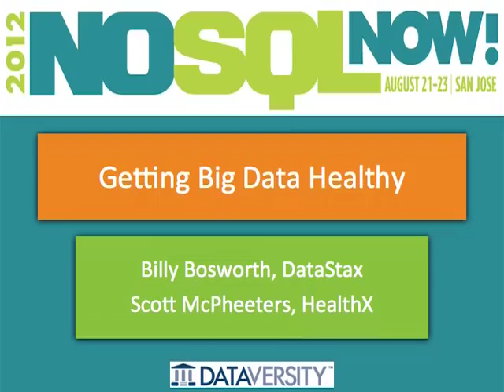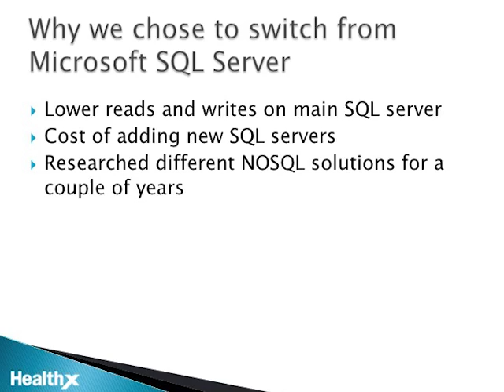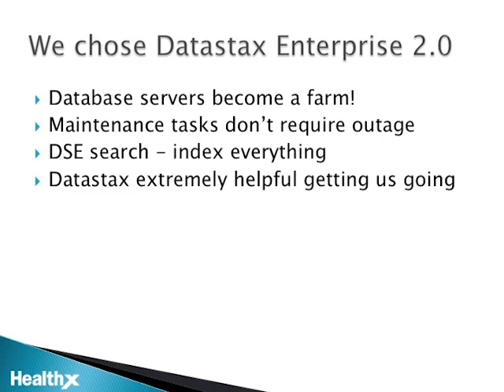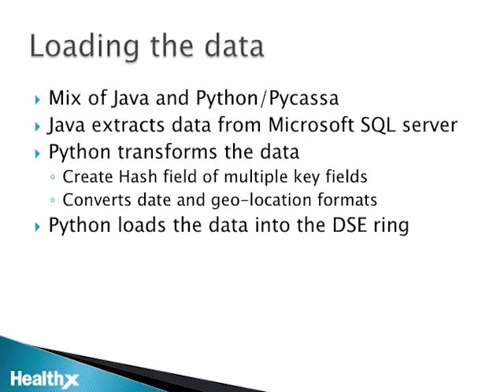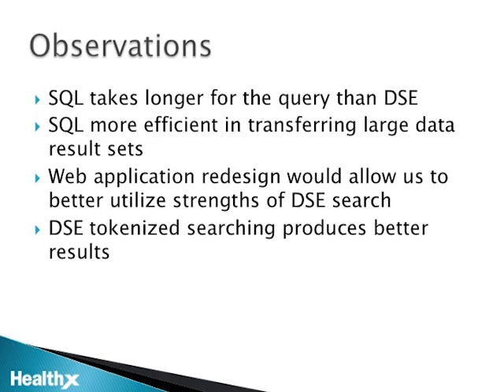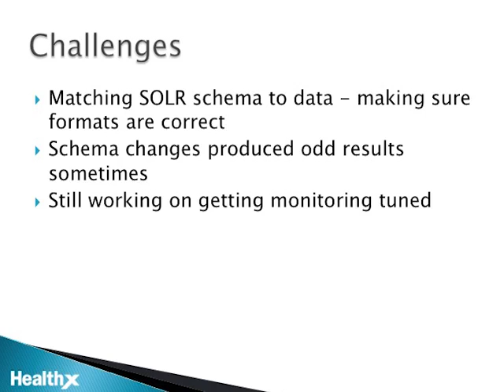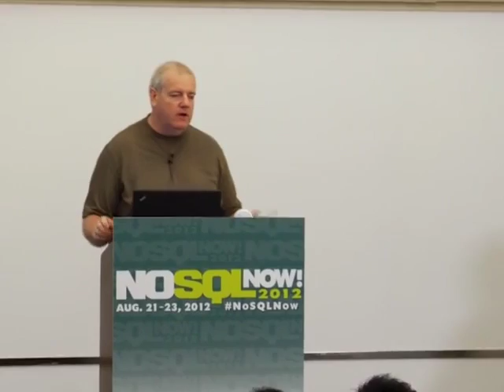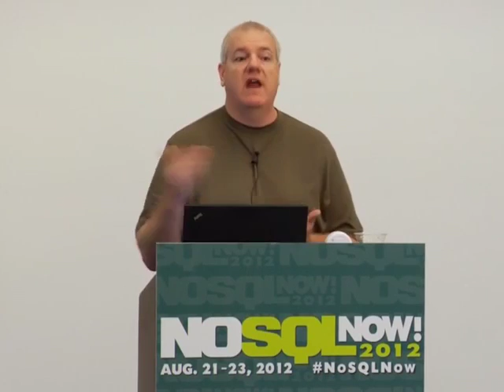Getting Big Data Healthy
Looking for a new doctor or healthcare provider can be a difficult and frustrating task, but in the past it was an even bigger challenge for the providers of such information as there was no one reliable, flexible way to remove the burden from existing Microsoft SQL databases. With the emergence of Apache Cassandra many companies are being relieved of the burden of having one solution to solve all the real-time workload balancing issues. However, across many vertical industries there's still a lack of understanding and inability to answer the question..."what can Apache Cassandra do for me?" This talk will explore how a major player in the health care industry has harnessed the power of Cassandra to improve its users' experience. Attendees of this talk will gain insight into:

* What is Apache Cassandra (how is it different from what's been on the traditional relational database market today?)
* Why it works in any vertical
* How it benefits companies delivering front end solutions
* How it benefits users of portals managed by HealthX